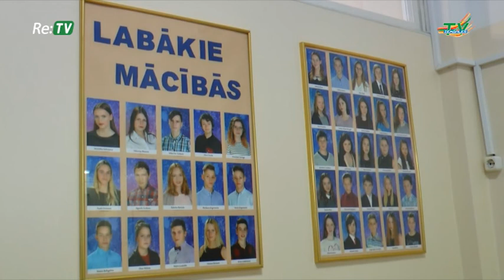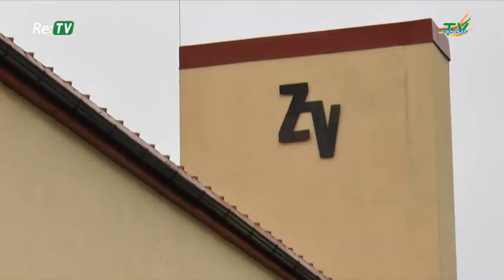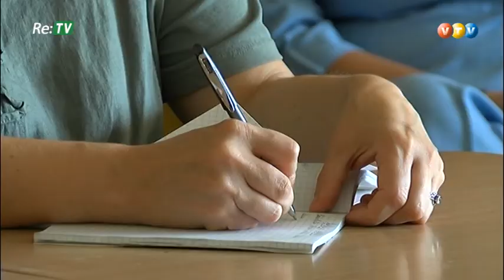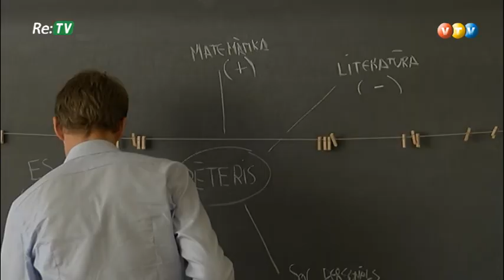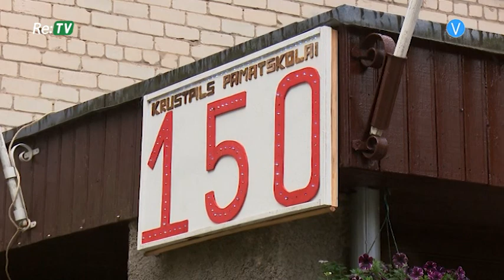Re:TV Latvijai (28.08.2018.)